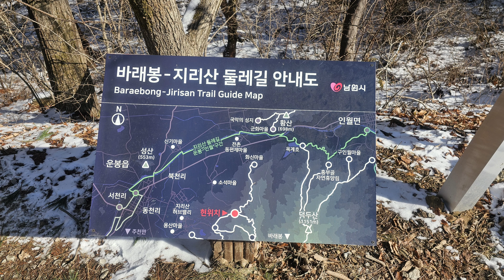눈호강 그 자체 | 지리산 바래봉 눈꽃❄산행_2024. 1. 26. 금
몇년전 겨울부터 가고 싶었던 지리산 바래봉을 드디어 다녀왔습니다.

소문대로 눈 내리는 겨울에 딱 어울리는 산이었습니다.

주차는 지리산 허브밸리주차장(=용산주차장)
  내비주소 : 전북 남원시 바래봉길 175

주차장에 상태 좋은 화장실이 있습니다.